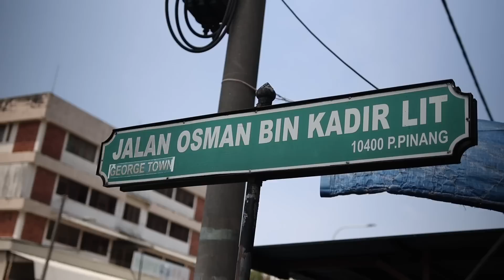小食神来试味！槟城路边两块半羊肉炒新加坡米粉！Penang roadside Usd 0.60 Mutton Fried Mee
喜欢的朋友可以把视频与你的朋友一起分享。
这样你就不会错过我的视频。